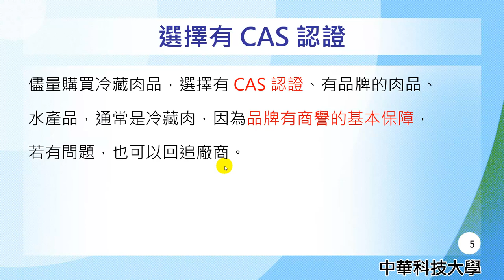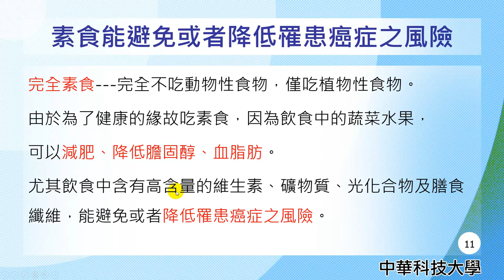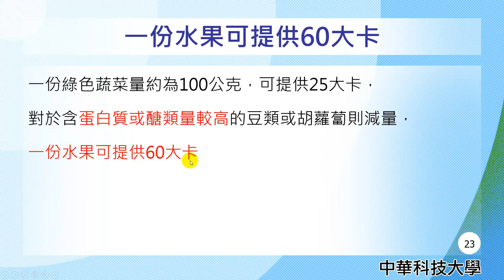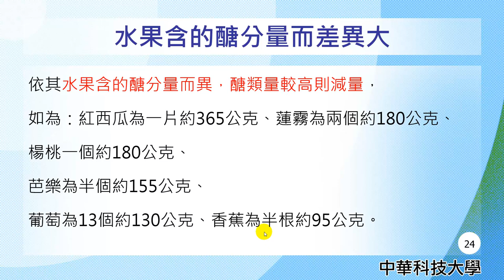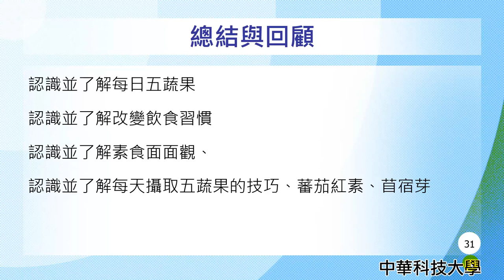營養學33-每天攝取五蔬果的技巧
課程簡介："每天攝取五蔬果的技巧"由中華科技大學王鳳英老師講授，內容重要又簡潔，相信同學看完之後，同學信心大增，更能了解脂質的消化的觀念。
課程難度：普通
適合對象：大一、大二
授課教師：王鳳英
製作人員：廖翎涵
協助製作單位：中華科技大學 遠距教學組
技術協助：林文博